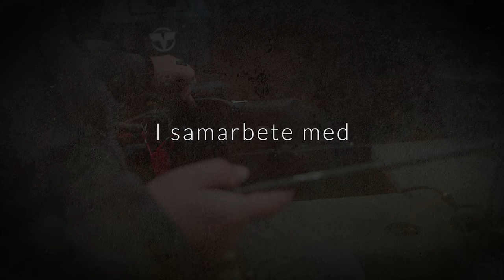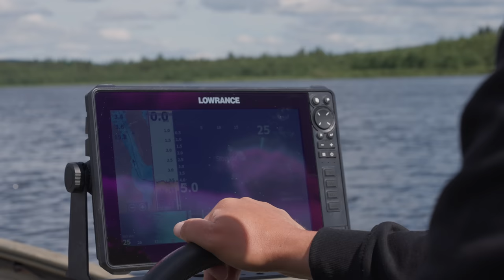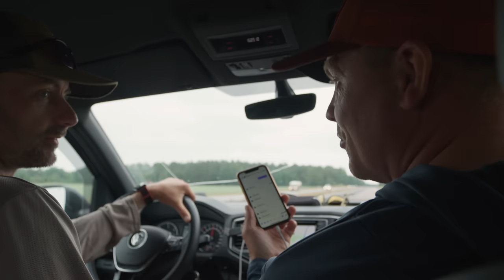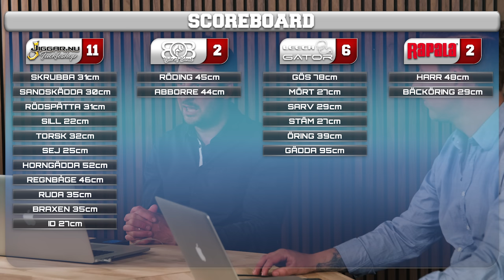PredaTour 2022 - Episod 3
Det är dags att rulla ut episod 3 av PredaTour 2022! Lagen har haft en längre paus och är nu redo för dag 2. Spelfältet är öppet och det här är tävlingen där allting kan hända!

PredaTour är en helt ny tävling där ni får följa 4 lag som kampas om vem som kan fånga flest arter i våra svenska vatten under 3 dagar. Nu tar vi och ser hur det går under den andra dagen!

Medverkande:
Team Jiggar.nu
Björn Boström & Jakob Hanc

Team Rapala
Mathias Holgersson & Mikael Puhakka

Team Leech/Gator
Alexander Lexén & Kemal Kemo Kuzelj

Team Bite of Bleak
Pelle Seth & Peter Fredriksson

Programledare:
Egron Nilsson & Tobias Fränstam

Producerat av:
Runby Media (Christian Berger)

Co-Producent:
Bläcksquid Inc (Philip Truong)